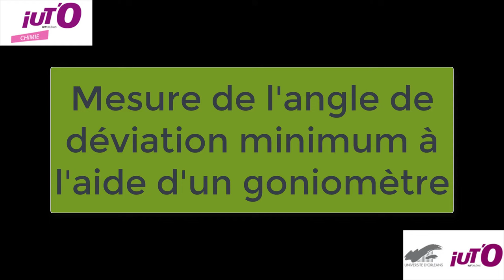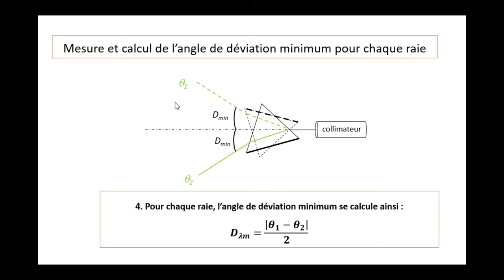Mesure d'un angle de déviation minimum à l'aide d'un goniomètre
Voici un tutoriel pour les TP d'optique. Cette appareil est au département chimie de l'IUT d’Orléans.

Bon visionnage